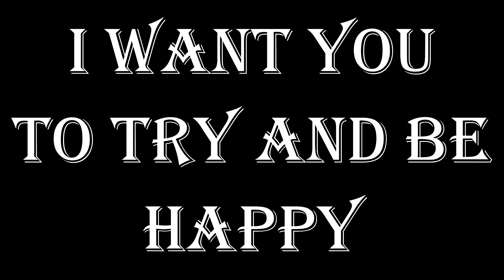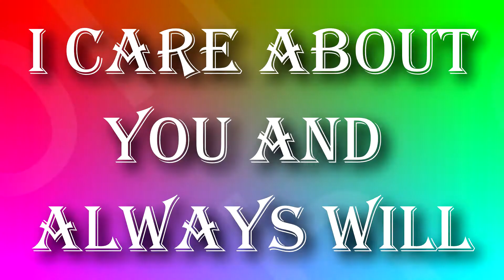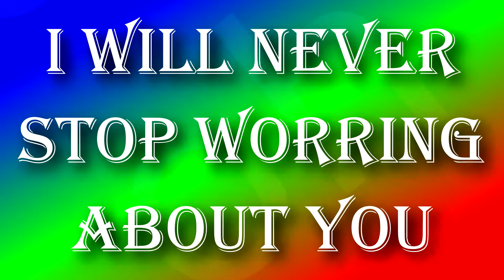Happy Birthday Ami~ 4 months 17 days late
Happy Late Birthday Ami (4 months 17 days late.. i'm sorry... I really am a horrible friend)

I have no idea where I was going with this video or what I was trying to do but I hope you like it anyway even though you deserve far better... I really don't know why you keep forgiving every single stupid thing I did. i'm really stupid and I don't deserve such an amazing Best friend who is more like a sister to me.. I love you.. I care about you and I always will no matter what. you're an amazing person who is so selfless, kind and caring toward others.. yet your honest and that's really good

I promise I will try and have it on time and it be a better video but I am a horrible friend and person that who knows if that will happen... (who even knows if I'll be alive. okay that just got depressing i'm really sorry I can't stop saying i'm sorry as I know I hurt you again... and that's not okay you deserve better you really should just remove me as a friend and block me as you deserve so much better than me and it's not okay the way I hurt you... i'm sorry)

i'll leave you be and alone now... i'm really sorry you truly deserve so much better but thanks for sticking by me for as long as you did I never ever deserved that and I never will your fair too kind and caring to me... I will still always love and care for you also I will always worry about you. You will always matter to me

Happy Birthday... again it's very late i'm such a horrible friend... i'm so sorry. I love you... thanks for everything you have ever done this really is not good enough for how amazing and what you do for me. you deserve so much better than I could ever give you... stay strong.. I love you... :'( Goodbye. I'll leave you alone... I will make myself do it. as I can't keep hurting you .. you deserve so much better

I'm so sorry. I love you, I care about you, you matter to me... You deserve so much better and thanks for everything you've ever done.. it means more than you know... i'm just a horrible friend who is only good at hurting others... wow I rambled... I'm sorry